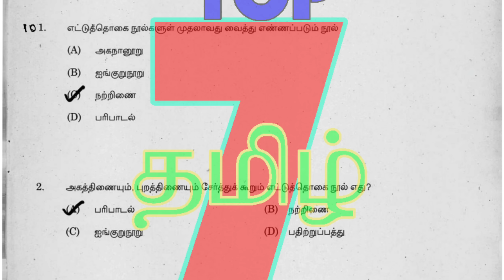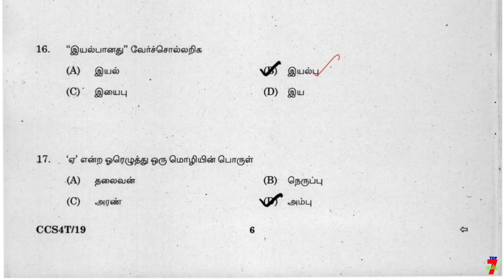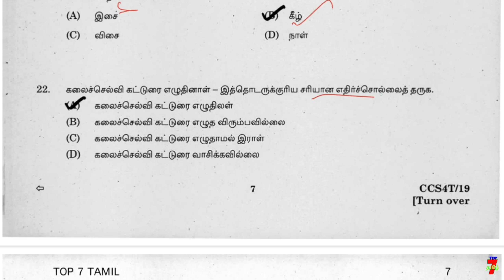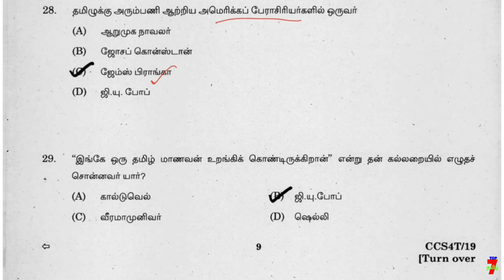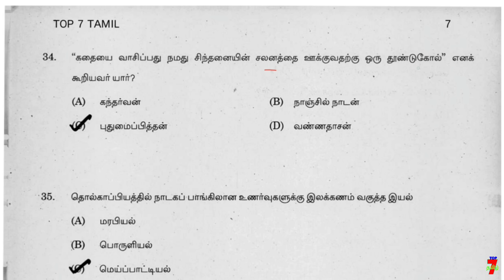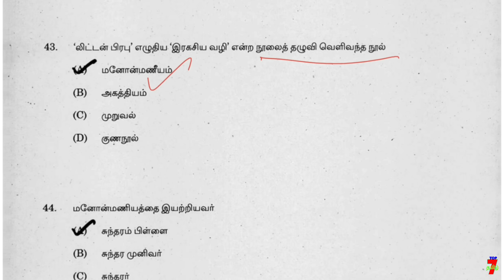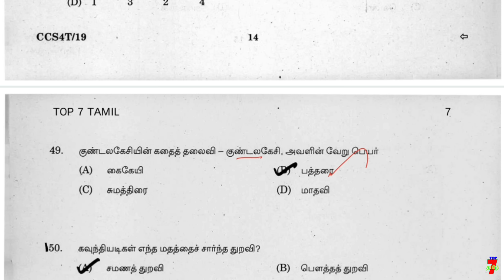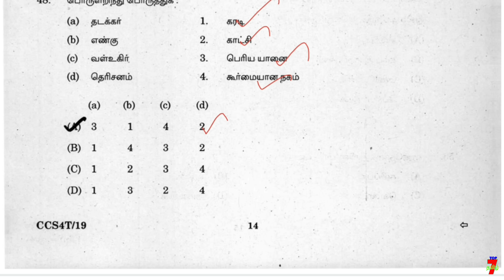🎯Tnpsc Group-4 Exam | TAMIL Previous Year Question 101 to 150 | 2012 to 2022 year | Tamil PART-3 🎯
6th to 12th std TAMIL line by line question (இயல் வாரியாக கொடுக்கப்பட்டுள்ளது... உங்களுக்கு எந்த இயல் படிக்கணுமோ அத படிங்க friends. )

6th to 12th std TAMIL TEST QUESTION (இயல் வாரியாக நடத்தப்பட்ட தமிழ் தேர்வுகள் கீழே கொடுக்கப்பட்டுள்ளது)

6th to 12th std TAMIL (Single video-ஒரே தொகுப்பாக)